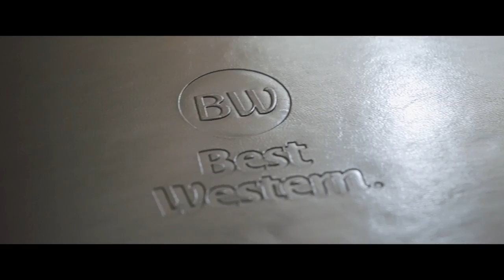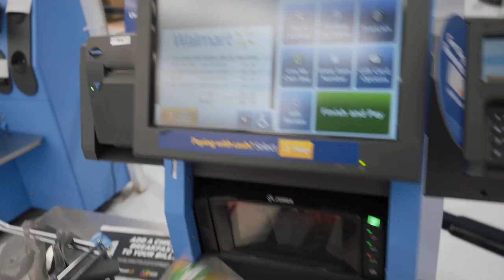An Unfinished Vlog at Cold Lake, Alberta ☀️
This travel log was filmed in November when I traveled to Cold Lake, Alberta for my work trip for four days. I was super pumped to show you this small town but unfortunately, my memory card got corrupted and I ended up losing footage of three days. But nonetheless, I managed to create something for you. Hope you enjoy it!
I started driving towards Cold Lake in the evening after I finished my work in Edmonton. The drive was roughly about three hours. I stayed at the Best Western Hotel.
I was so tired and wasn't felling well either, I have no idea how I pulled it off!
Watch the CINEMATIC SEQUENCE of the hotel room I made for you!
Day two starts with a beautiful sunrise surrounded by clouded skies, a straight road and a frozen lake on either sides.
Canadian Air Force Base is in Cold Lake so I got to see so many fighter plane monuments and paint art around the town. Since the base is right in the heart of this small town, I saw thunder planes fly right above my head (watch the footage).
And after that, sadly all my footage is KAPUT and the travel vlog is left incomplete, Hence, this is an unfinished vlog.